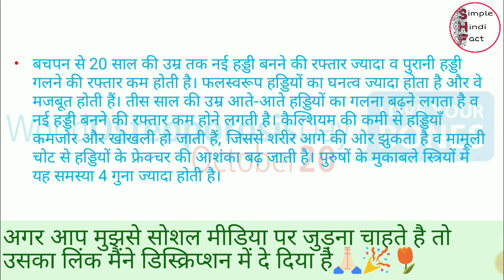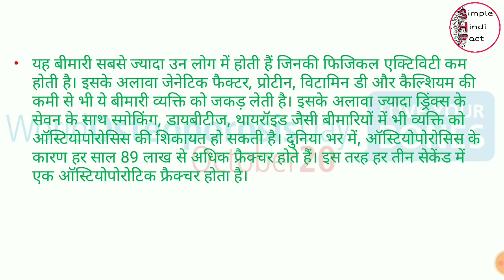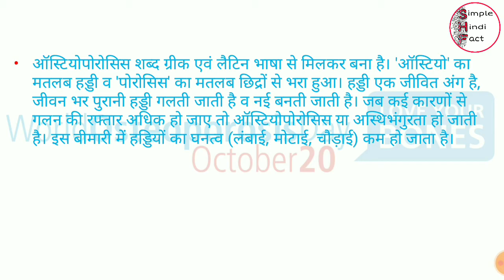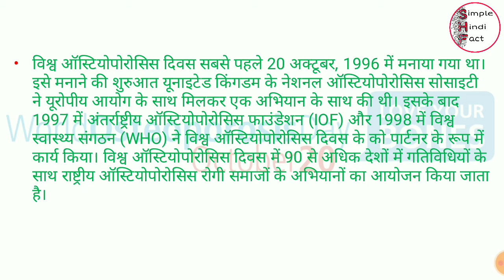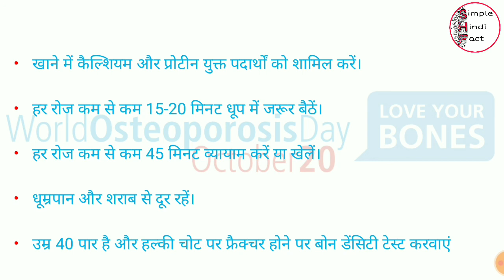World Osteoporosis Day in Hindi || जानिए इस दिन से जुडी सभी बाते || Simple Hindi Fact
From childhood until the age of 20, the pace of new bone formation and old bone melting speed is reduced. As a result, bones are more dense and they are stronger. By the age of thirty years, the melting (weakening) of bones starts increasing and the pace of new bone starts decreasing. Due to lack of calcium, bones become weak and hollow, due to which the body bends forward and minor injury increases the possibility of fracture of bones. This problem is 4 times more in women than men.
This disease is most common in people whose physical activity is low. Apart from this, due to lack of genetic factor, protein, vitamin D and calcium, this disease catches the person. Apart from this, with the consumption of more drinks, a person may complain of osteoporosis in diseases like smoking, diabetes, thyroid. Worldwide, more than 89 million fractures occur each year due to osteoporosis. In this way an osteoporotic fracture occurs every three seconds.
The words osteoporosis consist of Greek and Latin languages. 'Osteo' means bone and 'porosis' means filled with holes. Bone is a living organ, the old bone goes wrong and becomes new throughout life. Osteoporosis or osteoporosis occurs when the speed of the ejaculation increases due to several reasons. In this disease, the density of bones (length, thickness, width) decreases.
World Osteoporosis Day was first observed on October 20, 1996. The celebration began with a campaign by the National Osteoporosis Society of the United Kingdom in collaboration with the European Commission. This was followed by the International Osteoporosis Foundation (IOF) in 1997 and the World Health Organization (WHO) in 1998 as partners on World Osteoporosis Day. World Osteoporosis Day organizes campaigns for national osteoporosis patient societies with activities in over 90 countries.
Include calcium and protein rich foods in food.
Sit in the sun every day for at least 15-20 minutes.
Exercise or play at least 45 minutes everyday.
Stay away from smoking and alcohol.
Under age 40 and undergo bone density test if fracture occurs on mild injury.